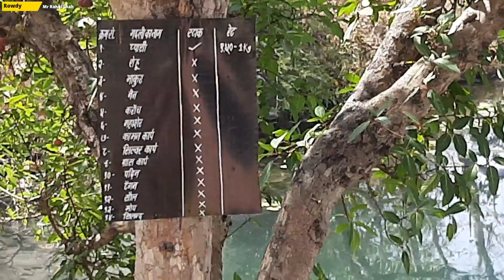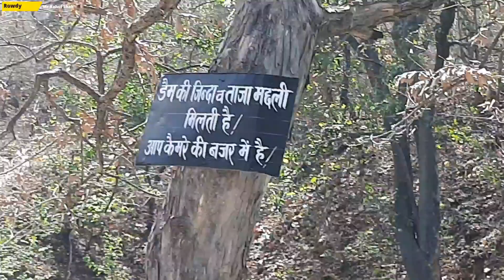Obra 🤷‍♂️Dam ओबरा डेम यहा पर एक बार जरूर घुमंनै आए 🏞 | Obra Vlogger | Mr Rahul Shah | RaSh Vlogs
RaSh Vlogs 266

29/03/2022

Actor= Mr Rahul Shah